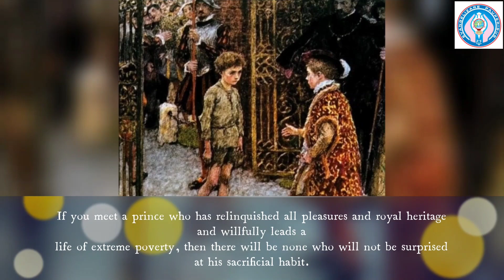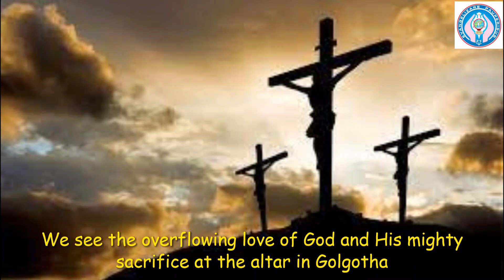The Devotion To The Sacred Heart Of Jesus - June 15